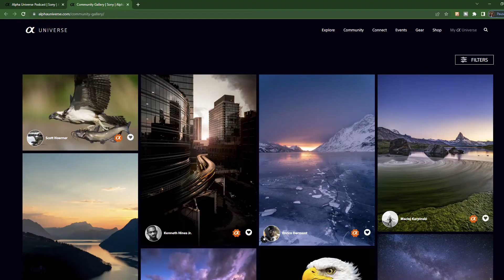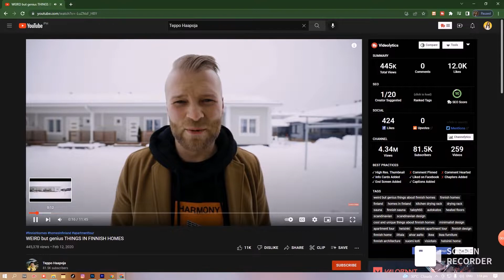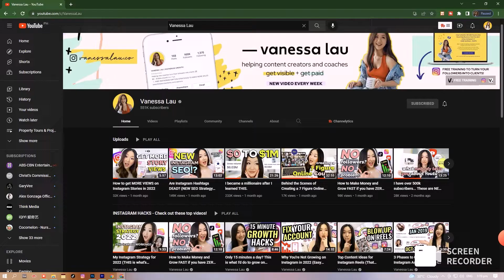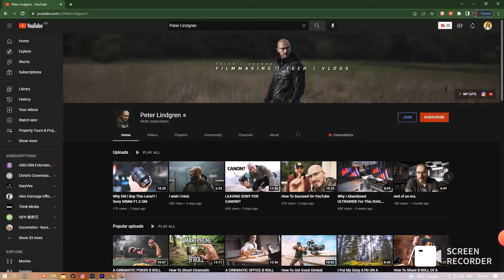I got Featured by Sony on Alpha Universe! 😱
A few weeks ago, someone from Sony contacted me informing me that they wanted to include me as one of their featured vloggers for the week on Alpha Universe. Alpha Universe is a website by Sony where they post about their latest products, photography and videography techniques and they also feature different vloggers every week. And of course I said, sure go ahead. Thank you so much for the opportunity. And the following day, Ali sent me a link to the post. And here it is, I want to share it with you guys because I really got so kilig that I was chosen as one of the vloggers to be featured. And its all because of you who have been with me from the start.

Alex Zeta
Real estate broker, Lic no 0007755

Hi, I’m Alex, a Real Estate Broker based in Cagayan de Oro City. I started in this industry in 2011 because I love 2 things- real estate and meeting and helping people. Being a broker allows me to do both. I hope you allow me to add value to you as well. I love reading comments from you so please take a second to say “Hi”:)